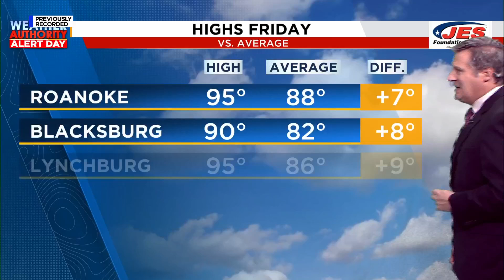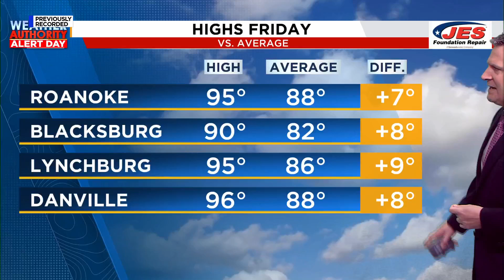Southwest, Central Virginia Weather | 6 p.m.- August 1, 2024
It's a Weather Authority Alert Day. Here's how to beat the heat.